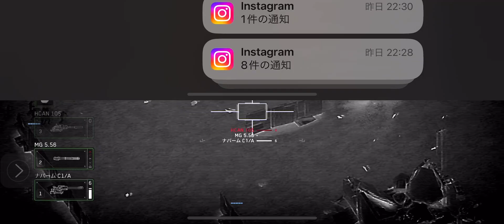Zombie Gunship Survival, ZG Survival, Flaregames, AC-130 ガンシップ, 11, スノーマン, snowman